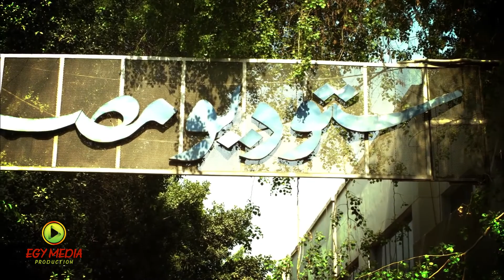مسلسل" كاريوكا " ـ الحلقة ( ١٧) | بطولة وفاء عامر ـ محمد رمضان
🙌😍 𝙎𝙏𝘼𝙔 𝙒𝙄𝙏𝙃 YOUR DRAMA 😍🙌